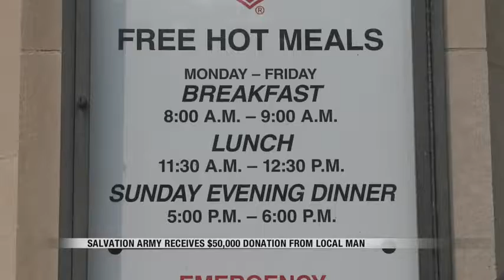News Salvation Army of Fargo receives $50,000 donation